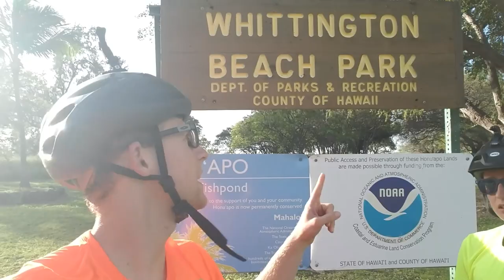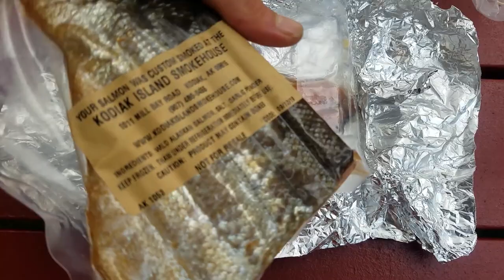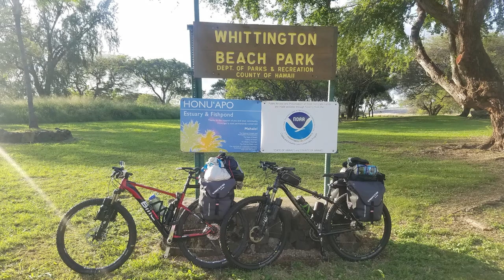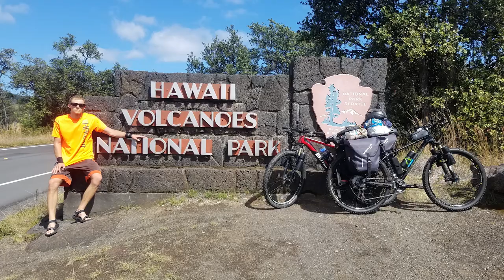Hawaii bike-packing day 2 - 30 miles (bike to Volcano National Park) -big island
Second day of bike-packing hawiii
1/21/2020
Day 2
Biking time 8:10am to 2:10 pm
30 miles
Not a bad day. We made good time. It was all up hill. We went up to 4000 ft to a campsite that we could pay $10 a day for. Namakanipiao camp. This was pretty close to the volcano park.
We had a good amount of time to relax. We discussed about our plans. Made changes and phone calls for flights and camp reservations.

Solar powered power bank
Compression pants
Waterproof bags
Multi charging port
Bike Phone Front Frame Bag
Sleeping bag
Anywhere Bicycle Attachment
Mosquito head net
Bike lights
Bike rack
Bottle cargo rack
Bike-packing tent
Bike all in one tool
Bike pump
Pannier bike bags
Bike bottles
Waterproof speaker
Bike transportation bag